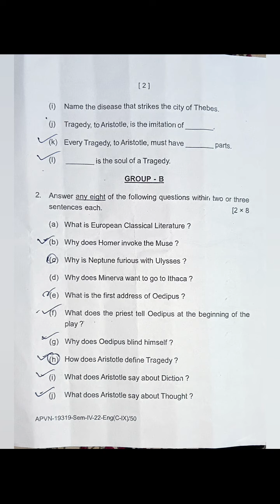English Questions,Core-IX,Sem-IV,+3 4th Semester English C-9 Questions,SCS Autonomous College Puri